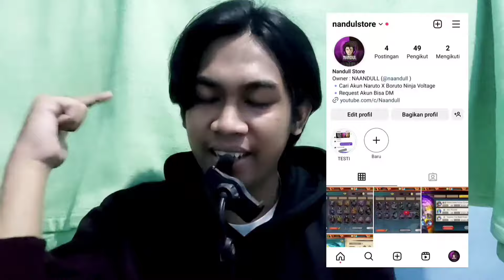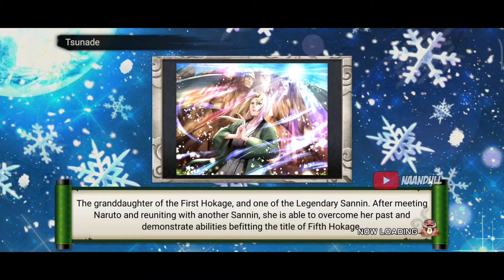😱 SE OP INI KAH NARUTO KID DI META F4 SEKARANG SOLO AM - NARUTO X BORUTO NINJA VOLTAGE